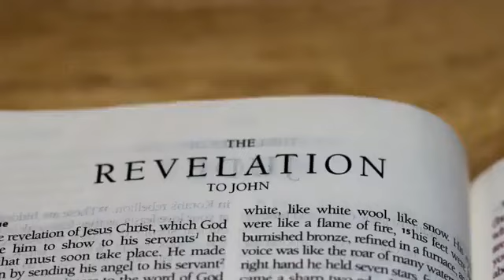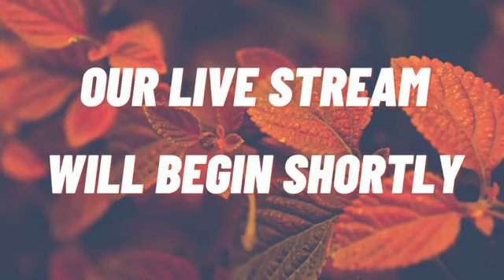Welcome to NRMBC Women's Day! (Sermon from 7/24/2022) Click the DOWN ARROW for more information!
Date:  7/24/2022
Thank you for joining our Worship Experience!
Sermon: "The Butterfly Effect" - Evangelist Lauren A. Turner

3140 W. 21st Avenue
Gary, IN 46404
Pastor/Teacher:  Rev. Edward C. Turner, M.Div.